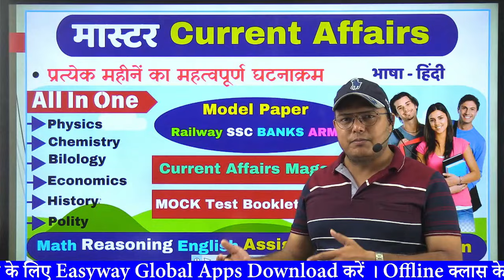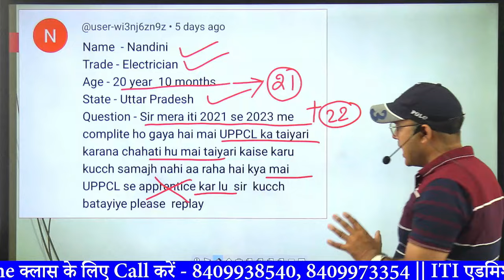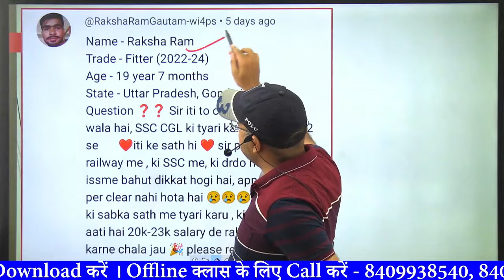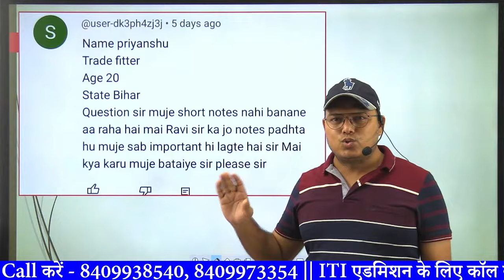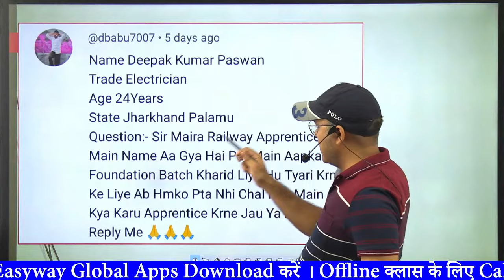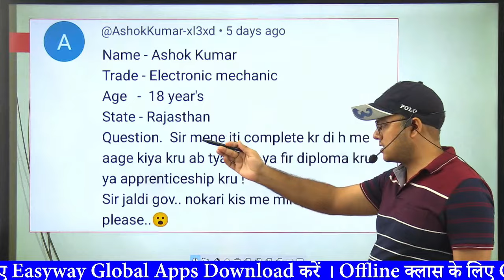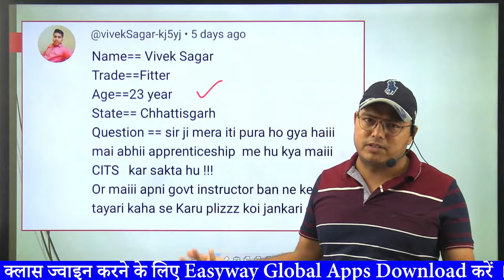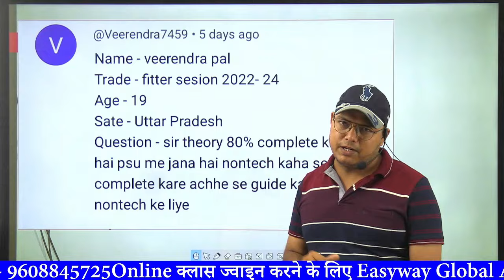UPPCL में भर्ती कब आऐगा ? BSPHCL का Practice Set शुरू ! ITI Government jobs 2024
What is the apprenticeship notification for 2024?
Which job is high salary after ITI?
What is the last date for DRDO apprentice recruitment 2024?
Which government job is best after ITI?

Iti recruitment 2024 bihar
Iti recruitment 2024 last date
Iti recruitment 2024 apply online
ITI Vacancy 2024 Govt
ITI Electrician Jobs Government
ITI Electrician Jobs Government 2024
Uppcl recruitment 2024 notification
Uppcl recruitment 2024 notification pdf
Uppcl recruitment 2024 last date
UPPCL Vacancy 2024 Sarkari Result
UPPCL TG2 upcoming Vacancy 2024
UPPCL Assistant Accountant Vacancy 2024
BSPHCL सिलेक्शन की गारंटी || BSPHCL Recruitment 2024 || BSPHCL Syllabus BSPHCL Notification
BSPHCL के लिए बड़ी खुशख़बरी || BSPHCL Recruitment 2024 || BSPHCL New Vacancy 2024
bsphcl vacancy 2024, iti
bsphcl vacancy 2024 syllabus
bsphcl vacancy 2024 sarkari result
bsphcl vacancy 2024 salary
Bsphcl new vacancy 2024 last date
Bsphcl new vacancy 2024 apply online